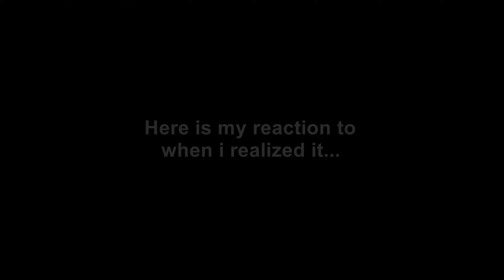NEW Microphone Stand And Filter! (Fortnite: Battle Royale)